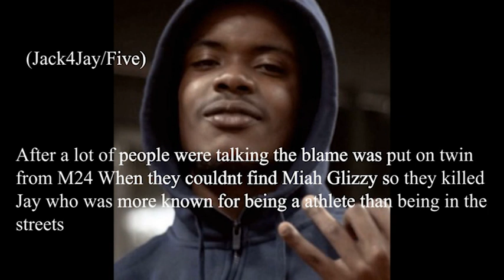Parkside Vs M24 Philly Beef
I don't Make no money  from the videos nor look too